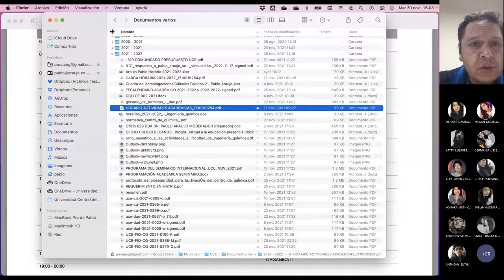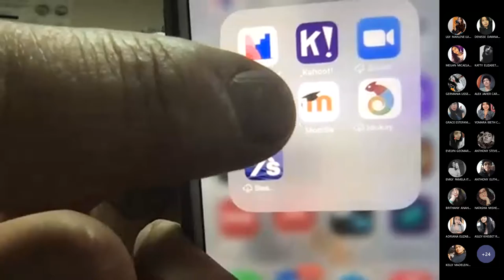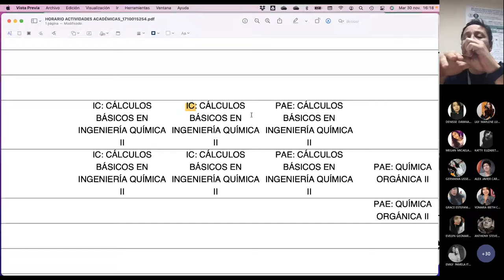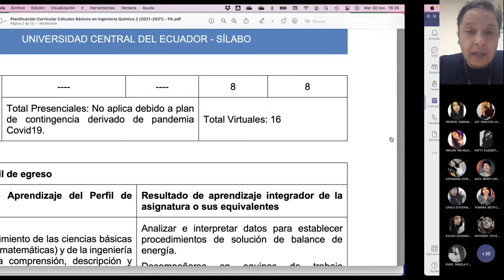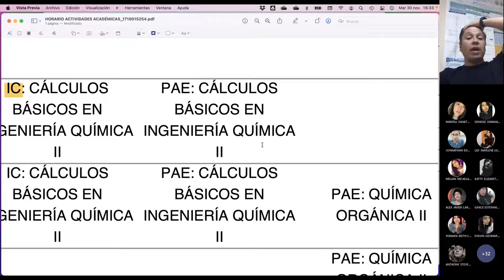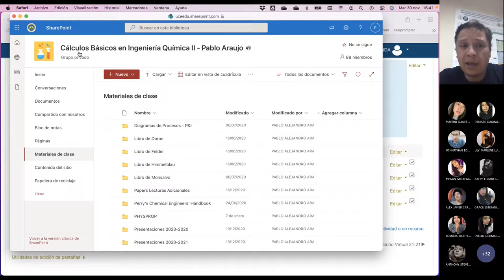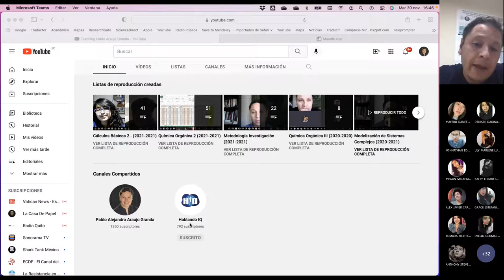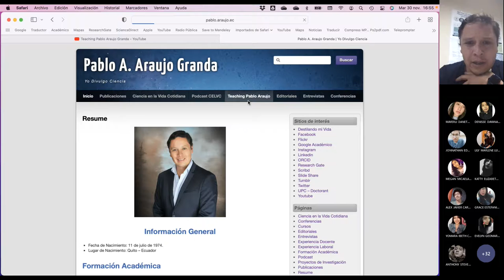IC Martes CB2 P2 - ¿qué hacemos este ciclo académico? - 2021.11.30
Arrancamos el ciclo académico con toda la fuerza y ganas.